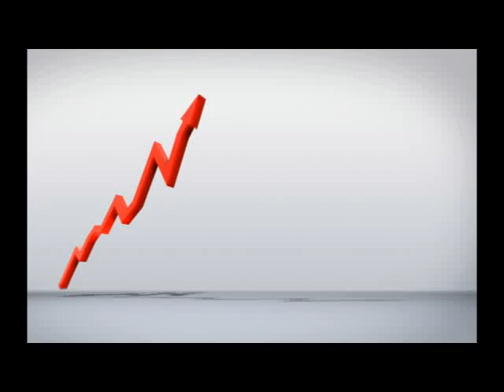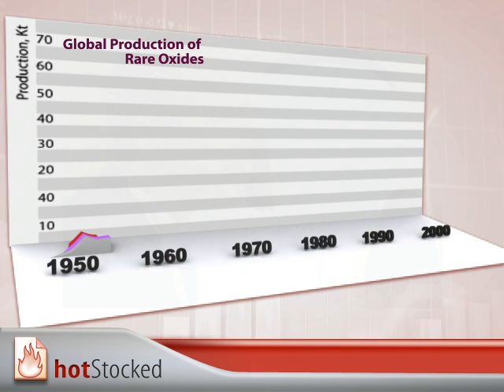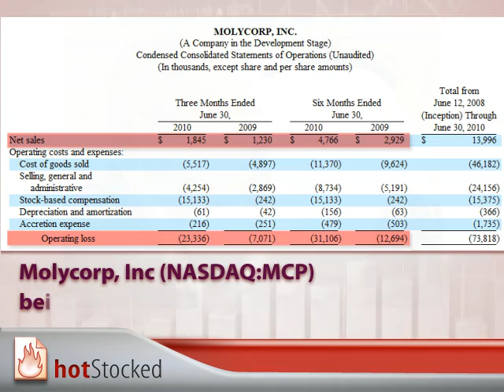Rare Earth Elements Crisis Could End Green Energy Revolution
Rare Earth Metals aren't as widely know as oil for example. But they'll soon become pretty notorious. These minerals are essential part of almost every technological device on the market today, like cell phones, cameras, HYBRID CARS, wind turbines and even military devices.
The fact that China currently produces 97% of the world's supply, the results of exports halt will be disastrous.

Meanwhile, rare earth ore-rich USA only has several development stage companies, trying to deal with that problem:

Greenland Minerals and Energy Ltd. PINK:GDLNF
Molycorp, Inc  NASDAQ:MCP
Rare Element Resources Ltd. NYSE:REE
Medallion Resources Ltd. PINK:MLLOF
Ucore Rare Metals, Inc. PINK:UURAF

While the government takes the usual stance: postpone taking precautions, until the situation becomes unbearable.